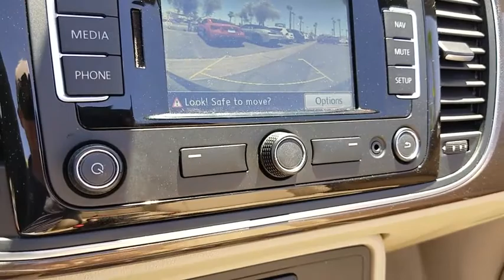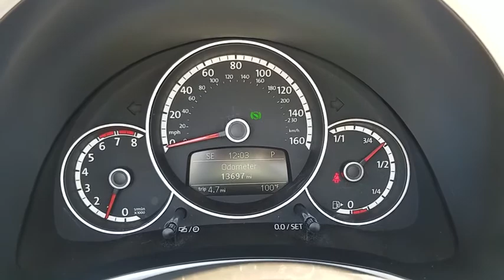2015 VOLKSWAGEN BEETLE Henderson, Las Vegas, Laughlin, St George, Flagstaff, AZ H190027A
TOFFEE BROWN METALLIC [LISTING TYPE] 2015 VOLKSWAGEN BEETLE available in Henderson, Arizona at Findlay Honda Henderson. Servicing the Las Vegas, Laughlin, St George, Flagstaff, AZ area.

CARFAX 1-Owner, Excellent Condition, ONLY 13,689 Miles! WAS $17,484, PRICED TO MOVE $800 below Kelley Blue Book!, EPA 32 MPG Hwy/24 MPG City! 1.8T trim. Heated Seats, CD Player, Onboard Communications System, Alloy Wheels, Turbo. AND MORE!br /br /KEY FEATURES INCLUDEbr /Heated Driver Seat, Turbocharged, iPod/MP3 Input, CD Player, Onboard Communications System Rear Spoiler, MP3 Player, Keyless Entry, Rollover Protection System, Electronic Stability Control. Volkswagen 1.8T with Toffee Brown Metallic/Beige Roof exterior and Beige interior features a 4 Cylinder Engine with 170 HP at 4800 RPM*. Serviced here, Non-Smoker vehicle. br /br /VEHICLE REVIEWSbr /Edmunds.com explains If you want a retro-style car with modern amenities, one that instantly advertises its driver as a fun gal or guy, the VW is hard to beat for the price.. Great Gas Mileage: 32 MPG Hwy. br /br /A GREAT TIME TO BUYbr /Was $17,484. This Beetle Convertible is priced $800 below Kelley Blue Book. br /br /SHOP WITH CONFIDENCEbr /CARFAX 1-Owner br /br /Pricing analysis performed on 6/27/2018. Horsepower calculations based on trim engine configuration. Fuel economy calculations based on original manufacturer data for trim engine configuration. Please confirm the accuracy of the included equipment by calling us prior to purchase. br /